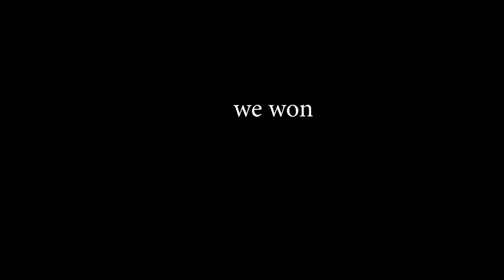DOTA 2: HOW TO WIN THE GAME WITH 3 NOOBS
What do you get when a Pro Dota 2 player invites four of his friends to play the highly popular MOBA for the first time? Hilarity, stress, and tomfoolery, that’s what! Watch how a Pro Dota 2 player tries to maintain his composure in carrying a rag-tag team of noobs in a couple of Dota 2 matches!

For more funny clips and highlights, check out No Mom, I’m Sleeping!

GTA V Fails and Funny Moments

Apex Legends: High-Level Trolling & Excellent Plays